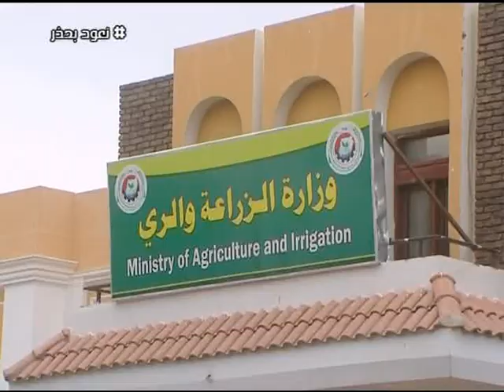ON THE RUN 9 AUG 2020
الشروق_ الفضائية
Ashorooq Tv
ـــــــــــــــــــــــــــــــــــــــــــــــــــــــــــــ